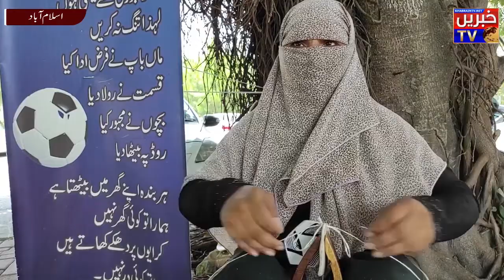Women Selling Handmade Footballs on the Footpath of Islamabad